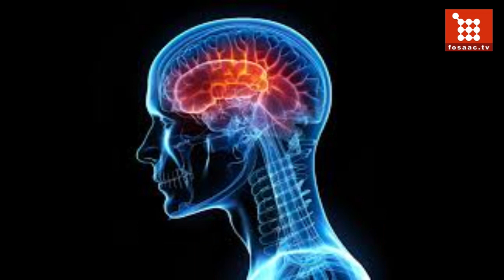Startling Statistic 1 in 8 Older Americans Face Traumatic Brain Injury